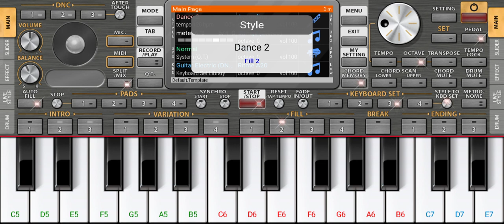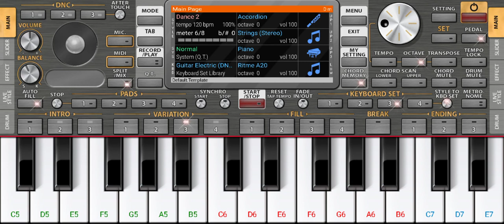emotional piano sound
Shaheer musafir